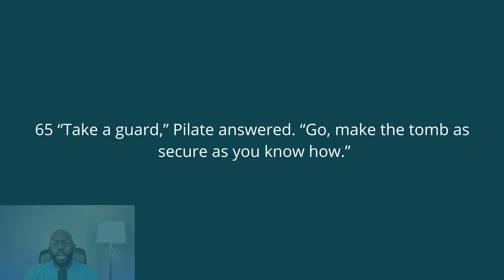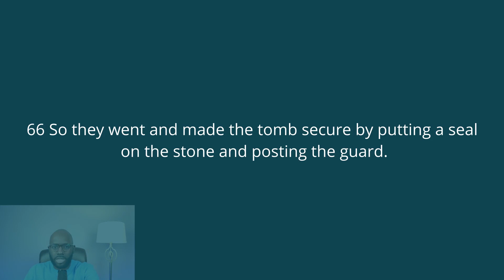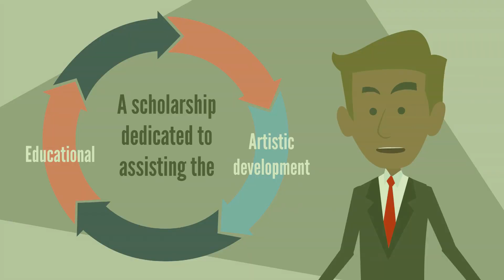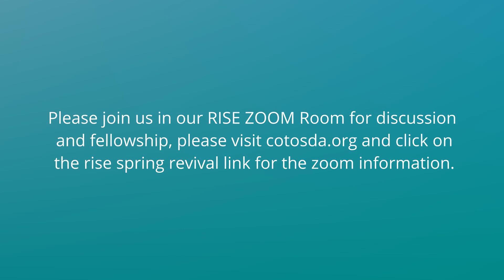Rise: A Spring Revival Night 7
We hope you are inspired and blessed by what you will watch today!

© Seventh-day Adventist Church of the Oranges - Living the Grace Filled Life